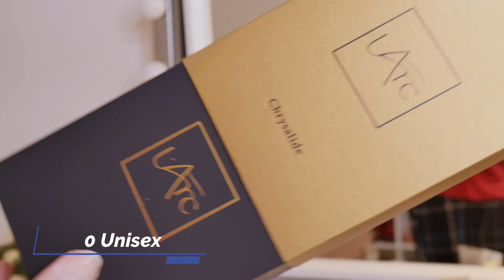EL PERFUME MAS FUERTE DE MI COLECCION🔥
Hola, hola! Gracias por pasar a martes de perfumería nicho. Hoy estaremos conociendo la casa francesa L' Arc Parfums, en específico su fragancia lanzada este 2020 conocida como Chrysalide. Ésta pertenece a su colección Mémoire. Unisex.  Posee acordes amaderados, cálidos, especiados y algo florales también.

📌 CÓDIGOS ESPECIALES 📌
- CAJITA DE SUSCRIPCION MENSUAL DESCUBRE PERFUMES NICHO
YUNIQU CODIGO 30% DEARMAKEUP

Karina Dilone
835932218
Packstation 103
76437, Rastatt
Germany.-